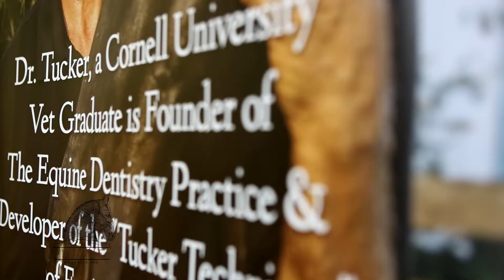Equine Practice - First Impression